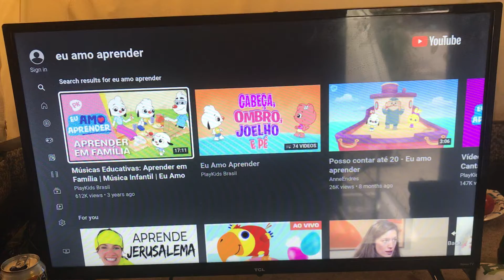November 26, 2021